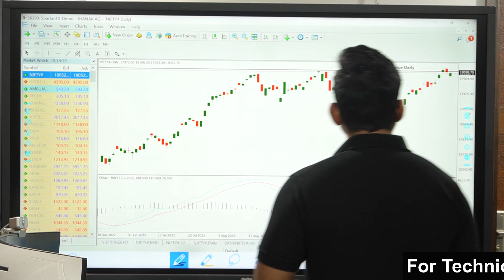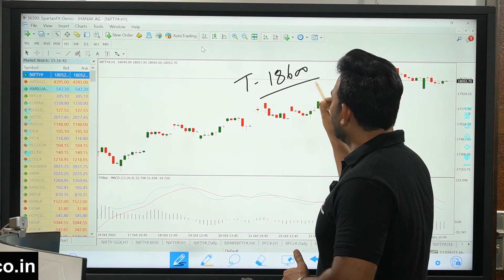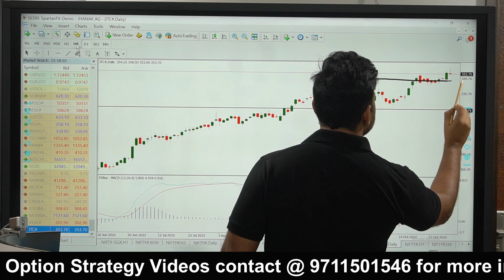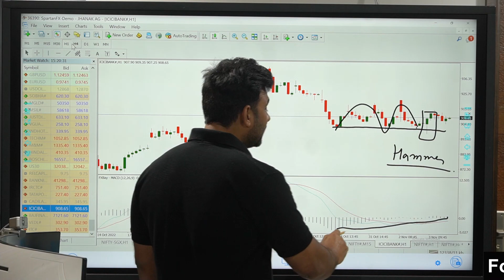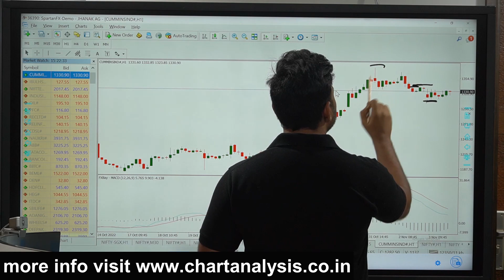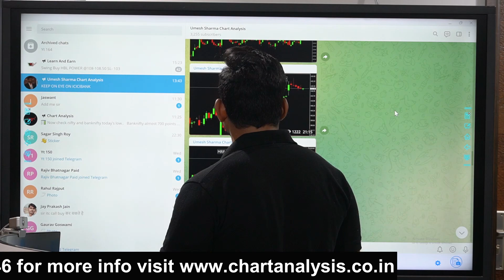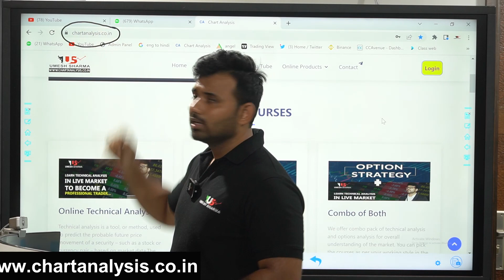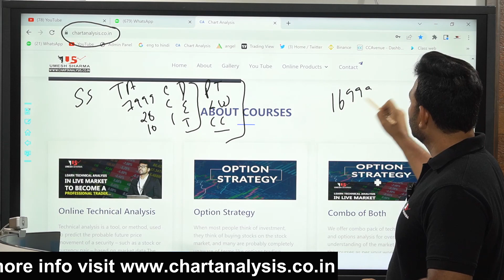Nifty Prediction and Bank Nifty Analysis for Friday | 4 November 2022